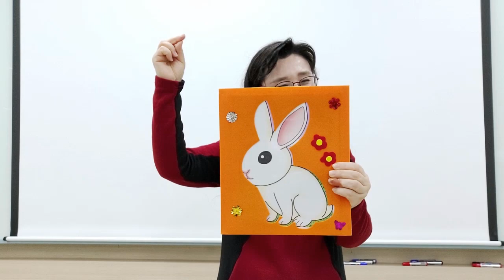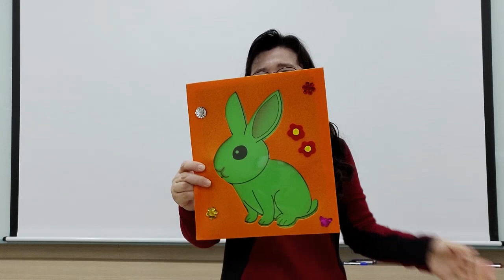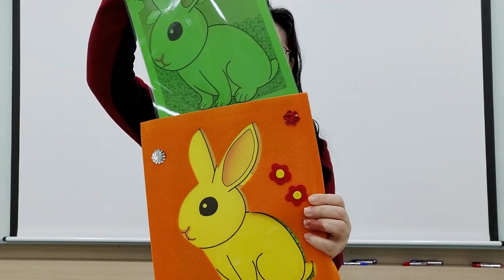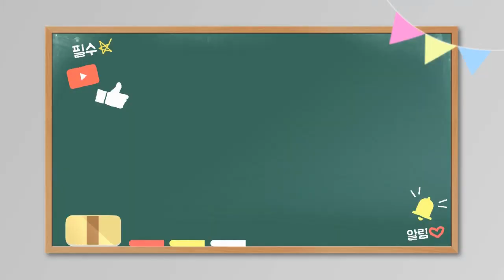[스캇더래빗] 동화/ 인기동화/ 재미있는 동화/ 추천 동화